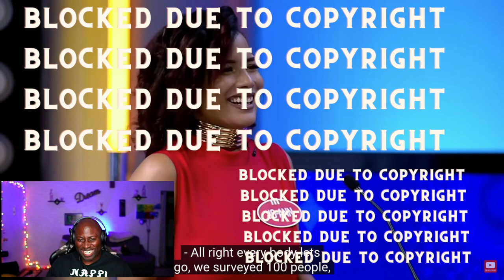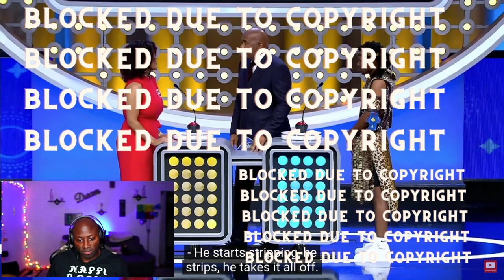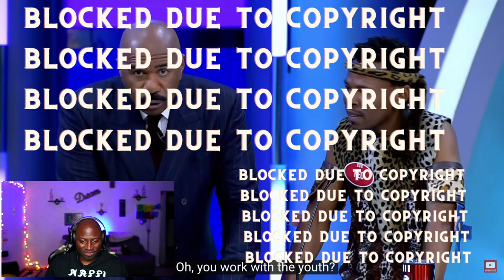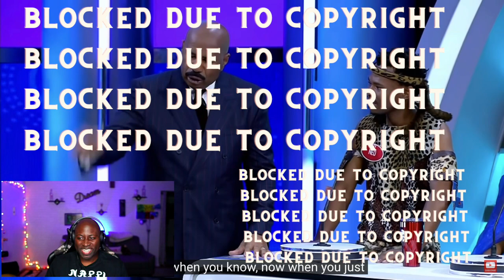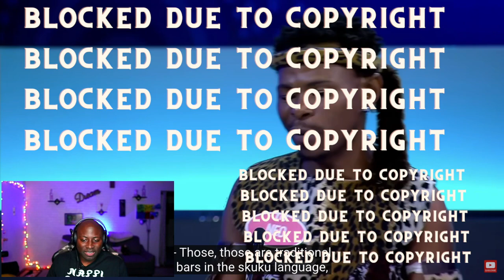CRAZY UNCLE STEVE | Family Feud South Africa (REACTION!!!) PT1